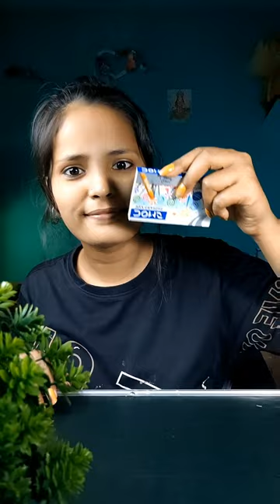Virat Kohli Drawing with 10rupees colour 😀